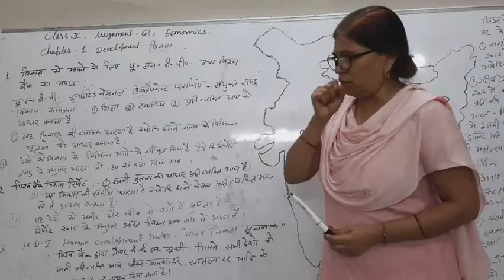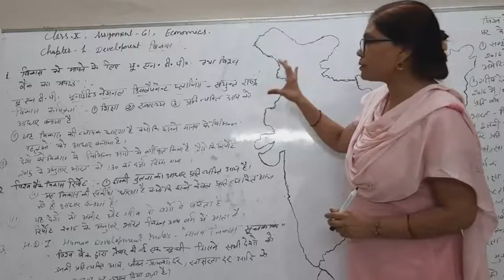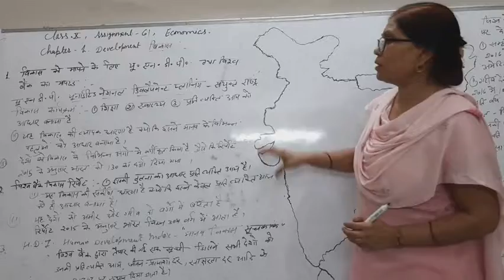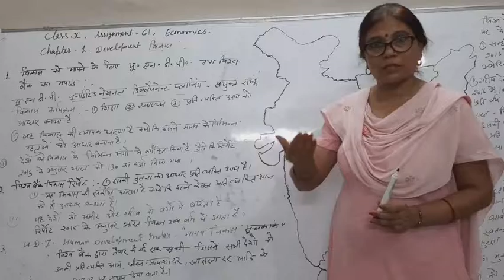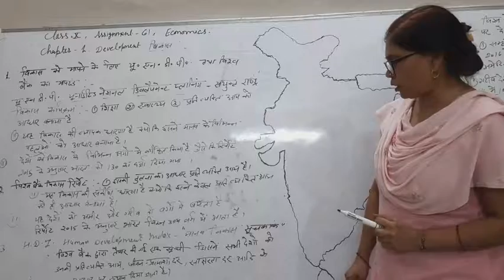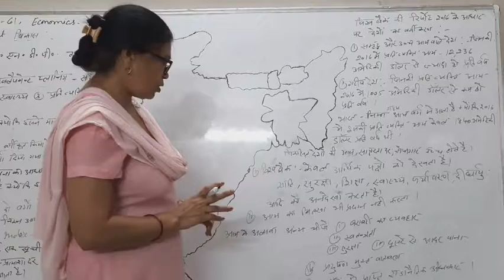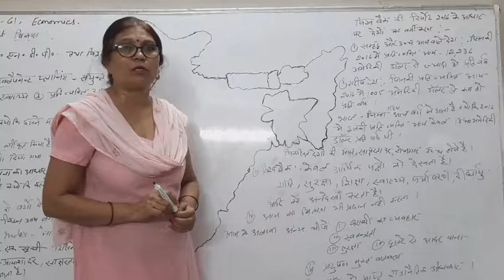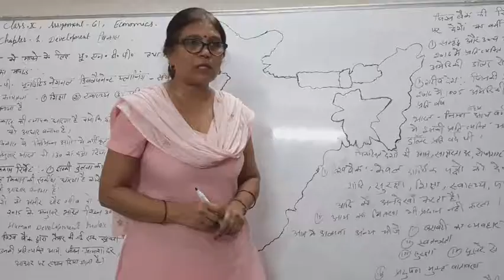Class 10th S.St Hindi medium ass. -61